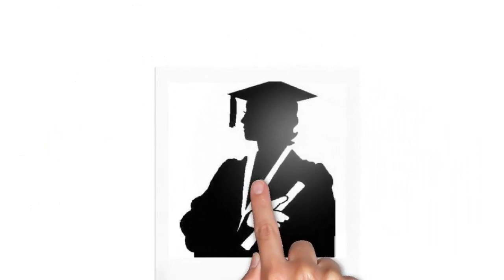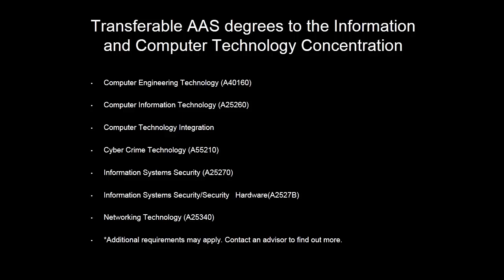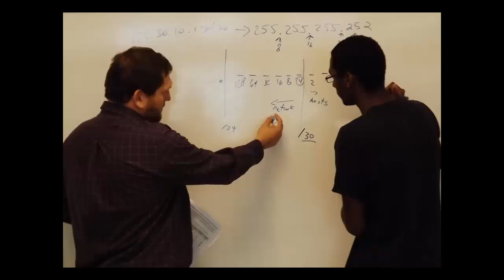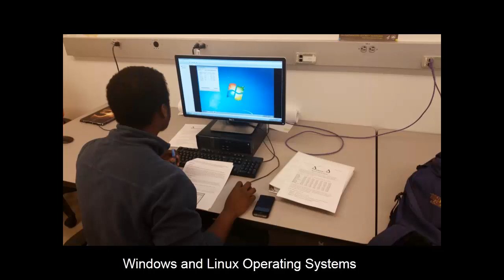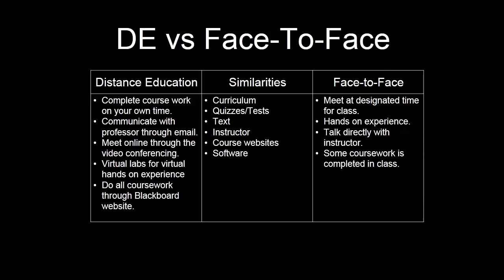BS in Industrial Technology with a concentration in Information and Computer Technology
A recruitment video created by undergrad students in my Industrial Supervision Class